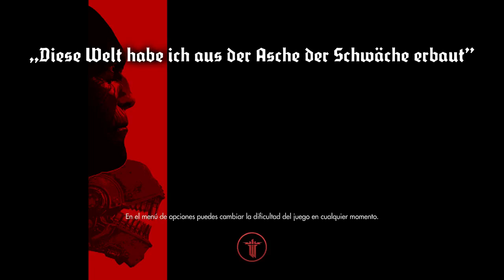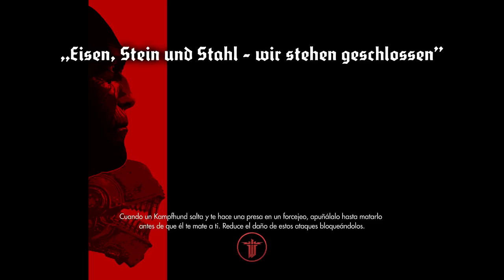Guajenstein - The New Order [Über] (parte 8)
Capítulo 4. Máxima dificultad.